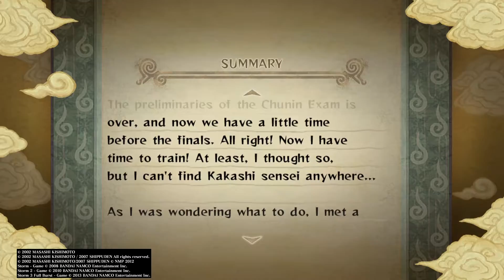Chunnin exam Gaara Vs Rock Lee Naruto Ultimate Ninja Storm gameplay walkthrough part 13 PS5 4K 60fps